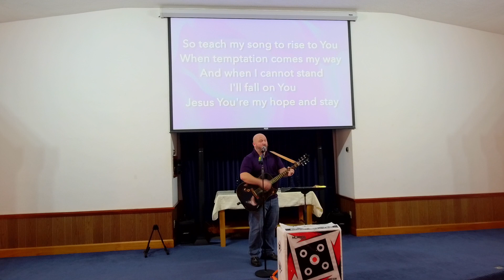Sermon 1 16 22